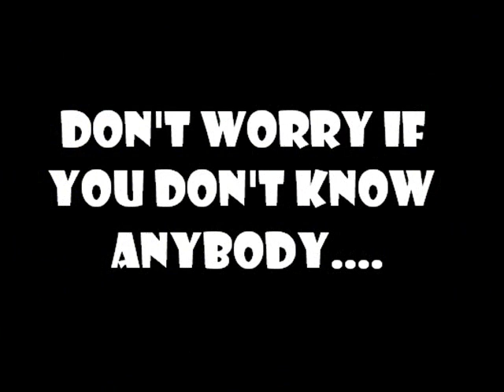Unity Video (SandJB)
A little vid of Sasquatch Man that shows the unity we have at our Karaoke Parties.x